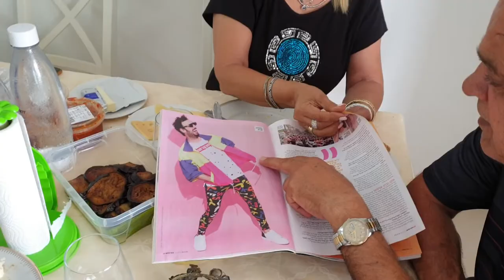רינה מדברת פרסית עם הדודים מאמריקה